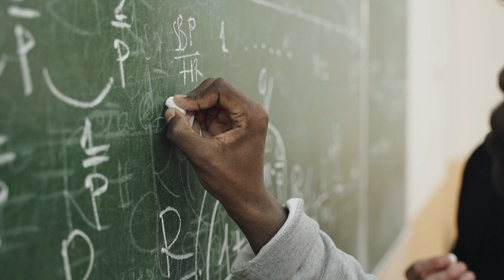Desisti da faculdade para estudar para o concurso da EsPCEX. | Tenente Thiago Henrique - Elite Mil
Conheça a história do Tenente Thiago Henrique, ele estava fazendo faculdade de Biologia quando decidiu mudar vida.

Deixe aqui nos comentários a sua história, como foi o dia em que decidiu que quer seguir a carreira militar?

Link para adquirir o livro do Tenente - 📖 Onde tudo começou

🪖 Quer se preparar para a EsPCEX?
Faça parte da Tropa Elite Mil, uma preparação completa para o que vai além da teoria, garantido acesso ao conteúdo por 2 anos - acesse agora mesmo o nosso site e junte-se à nós

⚠️ Se você ainda não se decidiu e está buscando conhecer mais sobre a carreira militar, o nosso conselho para você é: acompanhe o nosso Instagram @elite_mil, começamos uma sequência bizurada de lives com temas que vão te ajudar a entender esse universo militar.